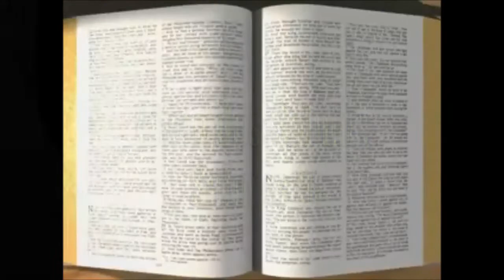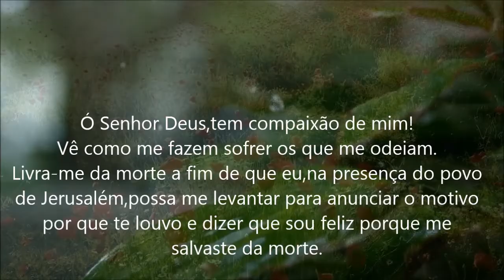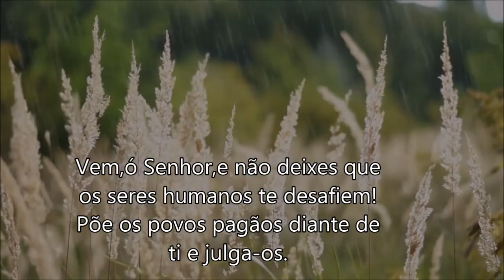Salmos 9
Olá meus queridos irmãos e amigos, que a paz de Cristo esteja com todos. Como todos estão? Espero que estejam bem.

Hoje trouxemos mais uma leitura da Bíblia,o Salmos 9. Já temos alguns vídeos de leituras de Salmos aqui no Canal, tem uma playlist só deles aqui, vou deixar o link abaixo caso você queira assistí-los.

Desculpe-nos se houve algum erro no vídeo, ou probleminhas no som, pois estamos ainda ajustando algumas coisas por aqui,porém nem tudo depende de nós, então peço a compreensão de todos,e que Deus possa falar-lhes ao fundo dos vossos corações através dessa leitura bíblica. Deus abençoe a cada um...

 Vídeo: Salmos 9

 ESTE É UM CONTEÚDO EXCLUSIVO DO CANAL FALANDO DA BÍBLIA. NÃO AUTORIZAMOS CÓPIAS.